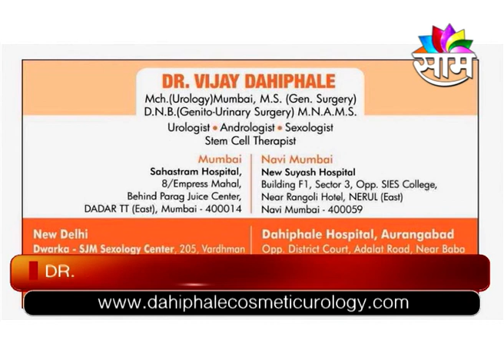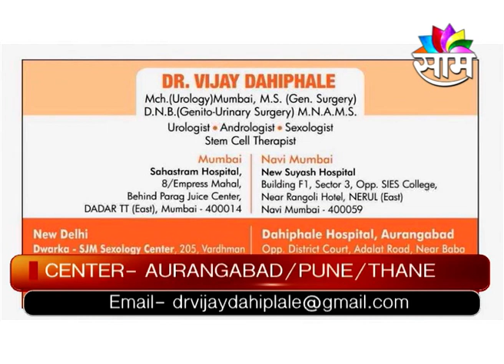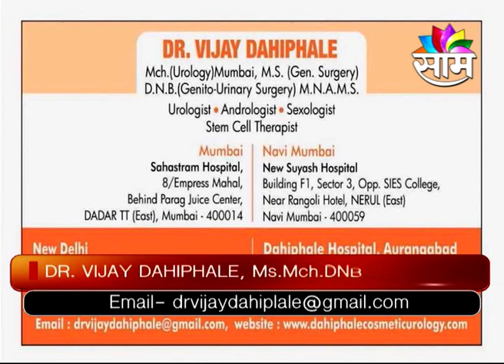S3X कॉन्डो मएलर्जी और खुजली? क्यों आती है? जरूर देखिए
S3X Condom Allergy And Itching? Reasons ? Must Watch